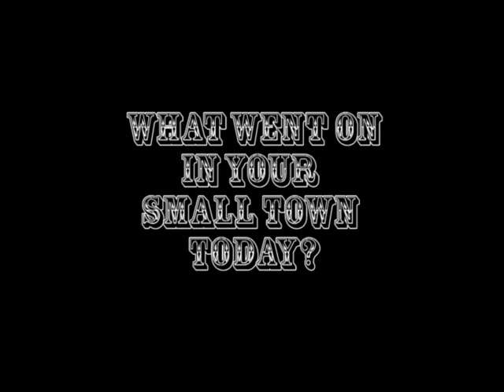Saturday morning, small town U.S.A.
It's things like this that let me know that American spirit and positive attitudes do still exist in today's America after all. Despite what some people try and tell me.